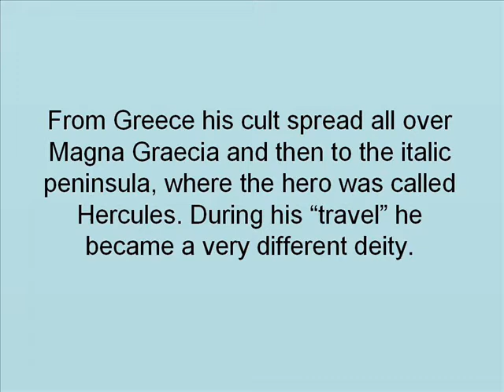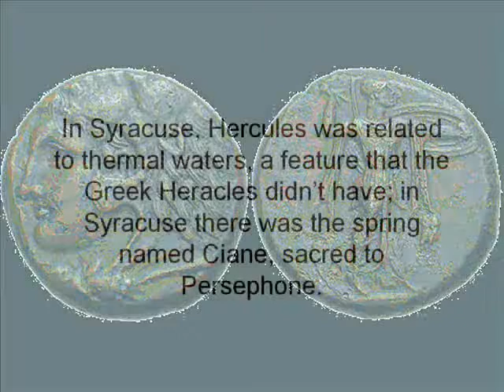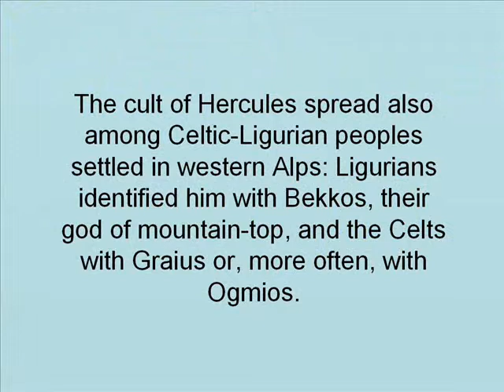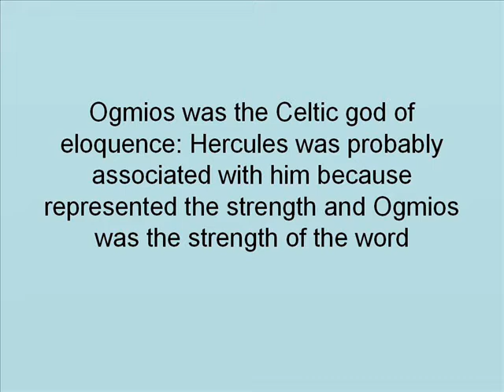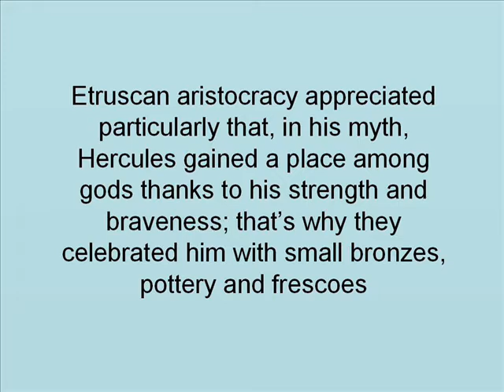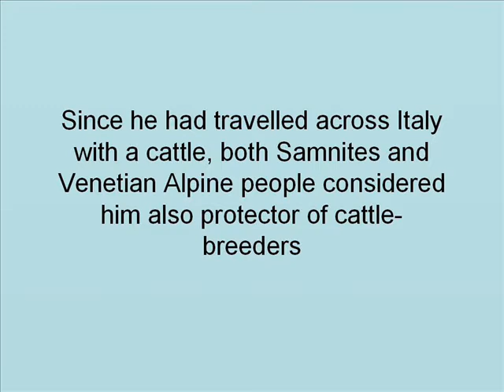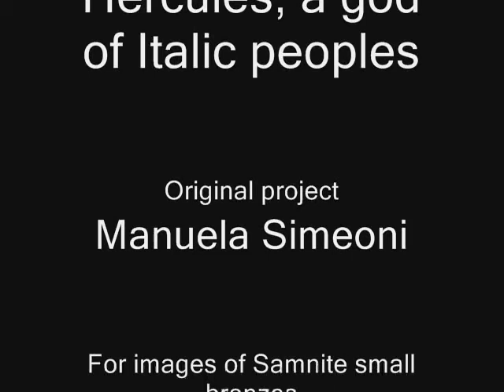Hercules, a god of Italic peoples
In ancient times, the cult of Hercules spread all over the Italic peninsula. Was he really only a copy of the Greek god Heracles? This short documentary shows some of his features that make him very different
This video has been already uploaded on another YouTube channel